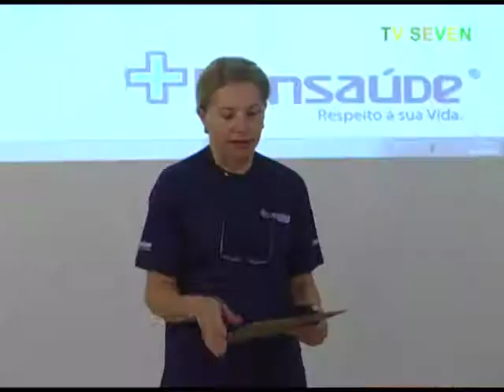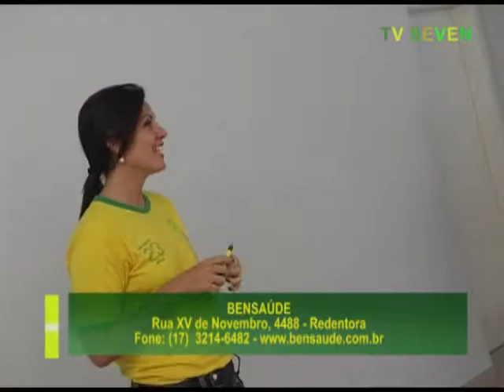TV Seven - Medicina Preventiva Bensaúde